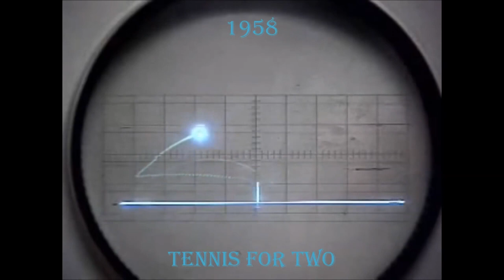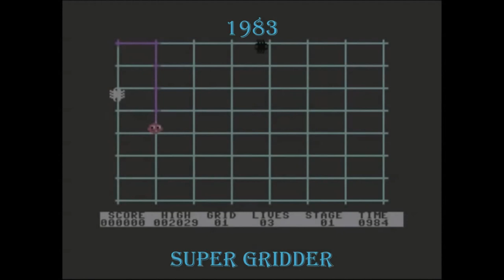Evolution of Video Game Graphics 1952 - NOW